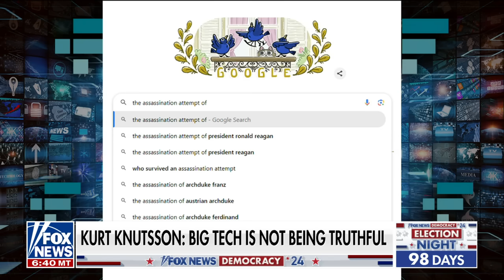This is the deep state at work: Hannity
Fox News' Sean Hannity joins 'Fox & Friends' to discuss Kamala Harris' 'radical' record and the backlash facing Google and Meta over recent censorship claims.